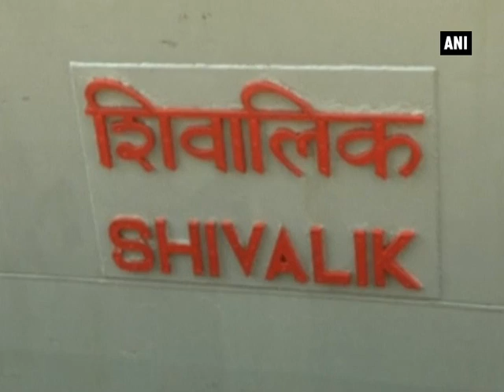India, Japan and US to deepen Indian Ocean ties through joint naval exercise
Chennai, Oct 15 (ANI): The US, India and Japan are holding naval exercises in the Bay of Bengal.to deepen maritime ties. Called Exercise Malabar, the exercises commenced on October 14 and will end on October 19. Exercise Malabar is an annual naval training exercise conducted by Indian and American navies. Japan is the new and third entrant. The exercise includes fighter combat operations from aircraft carriers and other manoeuvres. The Indian navy has deployed a submarine, surface ships and maritime surveillance aircraft for the six-day-long exercise. Eastern Naval Commander Vice Admiral Bimal Kumar Verma said earlier that the first two days of the exercise would be confined to the harbour and would include interaction between ship crew, lectures and presentations. India and the US have been conducting Exercise Malabar since 1992. Commander of the US Seventh Fleet, Joseph P Aucoin said India and the United States shared common interests in several areas and both would continue to improve their abilities to execute those missions.